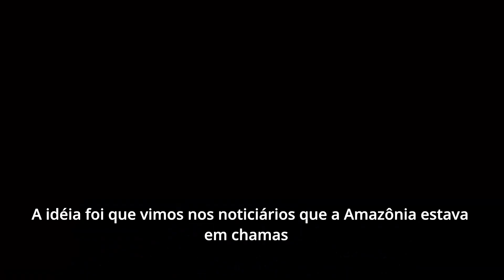Gojira - Entrevista 89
Henry Kochi, da 89FM, entrevistou o Joe Duplantier, vocalista do Gojira!
A banda de metal francesa estará de volta ao Brasil para tocar no Rock in Rio 2022.

Entrevista: Henry Kochi
Edição/tradução: Matheus Ulliana, Juliana Mello e Dominique Neves
Coordenação: Yuri Danka
Direção Geral: Junior Camargo